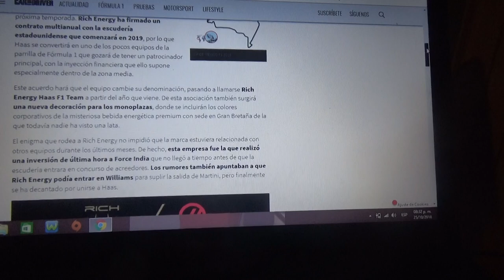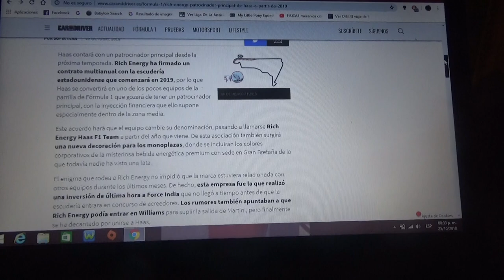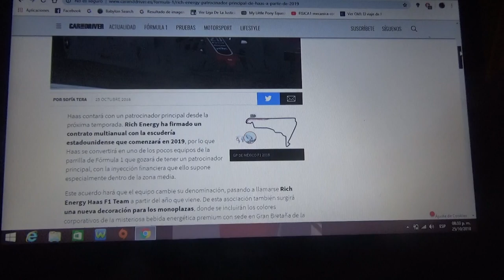Rich Energy nuevo sponsor principal para Haas en 2019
Este nuevo auspiciador traerá ademas nueva decoración y nuevo nombre oficial en el equipo norteamericano para la próxima Temporada 2019 de la F1